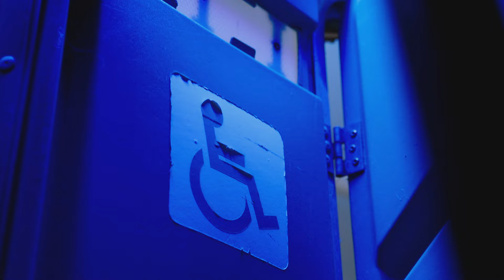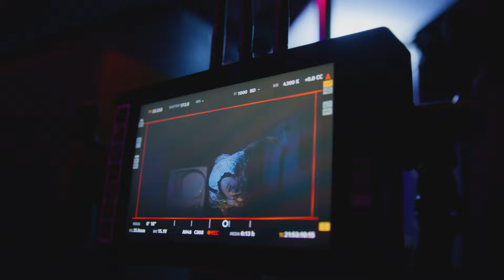6 Festivals | Behind The Scenes | Episode 5: 'Controlled Environments'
'6 Festivals' follows three best friends - Maxie, Summer and James - who share a deep bond and love for music. When James receives a devastating diagnosis, the friends – each with burdens to bear – throw themselves into a whirlwind of festivals in an attempt to escape reality.

Filmed at real music festivals and featuring top Australian acts Dune Rats, G Flip, Bliss n Eso, Ruby Fields, B Wise, Peking Duk, Jerome Farah, Kobie Dee and more – the film gives audiences a window into the back stage and mayhem of every teenager's rights of passage and coming of age.

This 6-part Behind The Scenes short series follows the 5-year journey of making '6 Festivals', directed by award-winning filmmaker / artist, Macario De Souza (aka Kid Mac). With a new episode released weekly, we pull the curtains back and show you what it took to get this film made, including getting the project green lit, the casting process, the challenges of filming at real festivals, the artists and music behind the film, to the world premiere at Sydney Film Festival 2022.

'6 Festivals' in selected cinemas 11 August 2022 and coming soon to Paramount+.

6 Festivals | Behind The Scenes short series directed by Jarred Lammiman